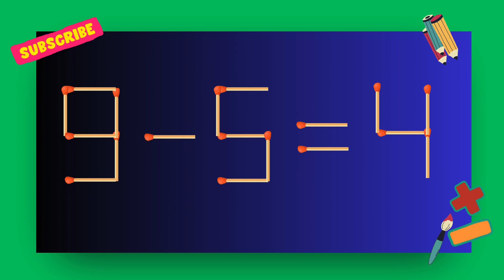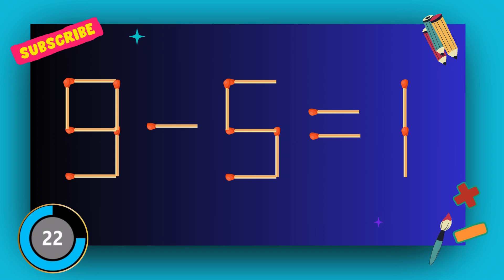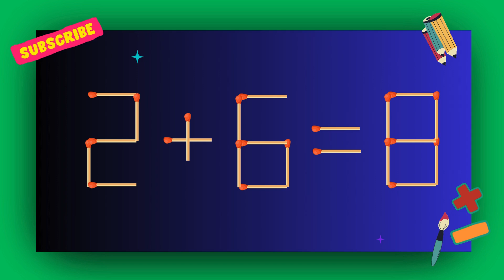Move 1 Stick To Make Equation Correct, Matchstick Puzzle.